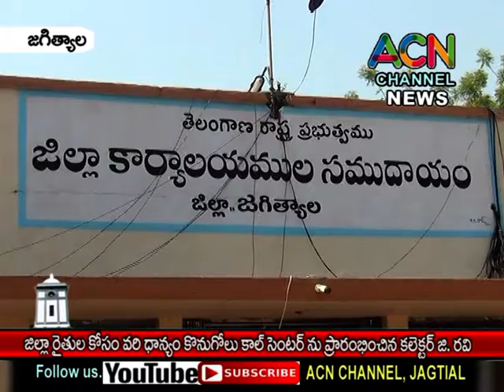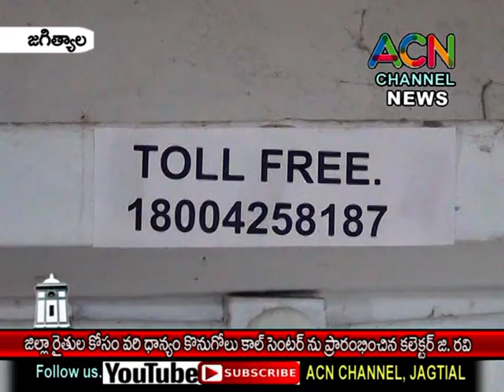జగిత్యాల జిల్లా రైతుల వరి ధాన్యం కొనుగోలు కాల్ సెంటర్ ను ప్రారంభించిన జిల్లా కలెక్టర్ జి. రవి